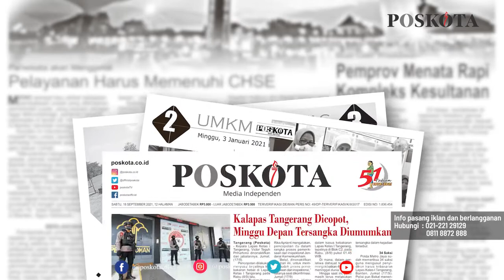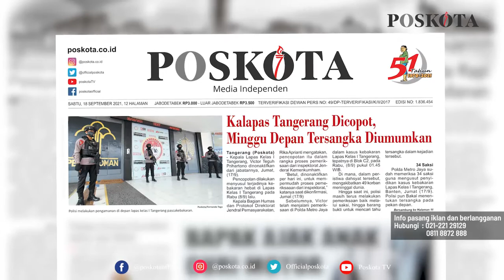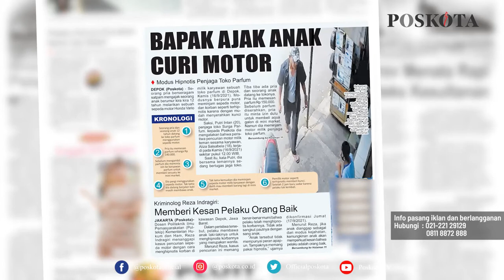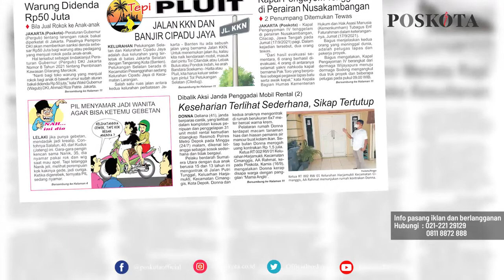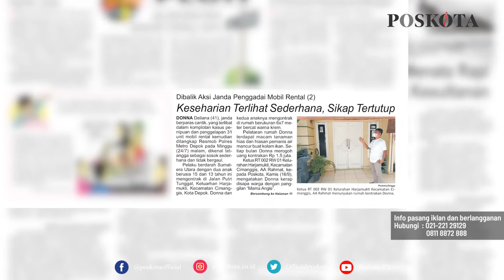HEADLINE HARIAN POSKOTA EDISI SABTU 18 SEPTEMBER 2021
Harian Poskota menyajikan beberapa topik menarik di antaranya Kalapas Kelas 1 Tangerang Victor Teguh Prihartono dinonaktifkan dari jabatannya, bapak ajak anak curi motor milik penjaga toko parfum di Depok bermodus hipnotis, janda yang menggelapkan mobil rental dikenal sederhana dan tertutup